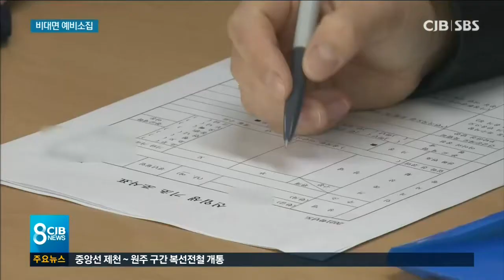비대면 예비소집... 더욱 추운 겨울